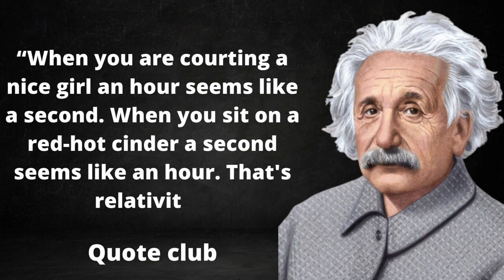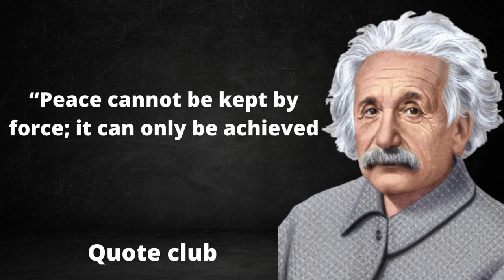Life-Changing 20 Quotes by Albert Einstein . Quotes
Albert Einstein
# Quotes